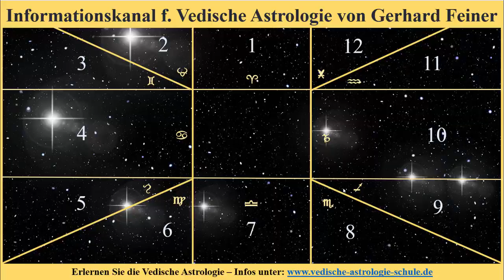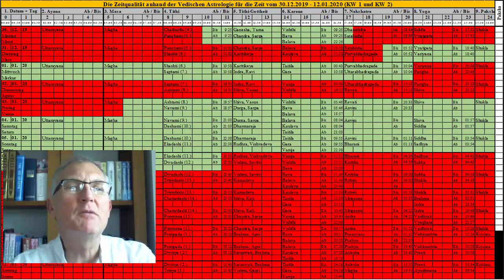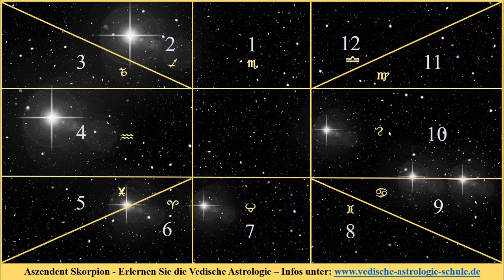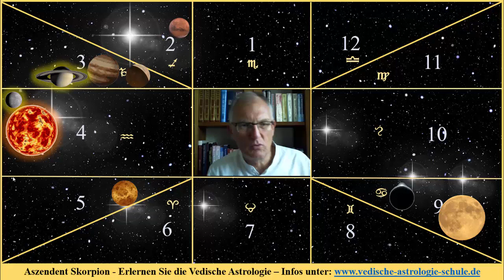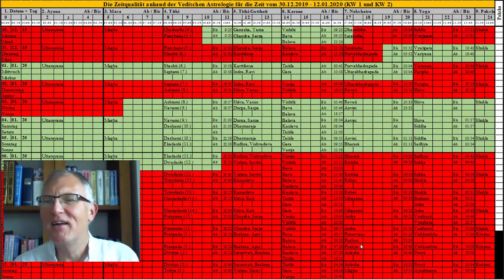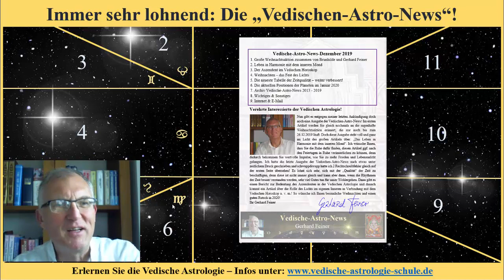Aszendent Skorpion Januar 2020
Gerhard Feiner -